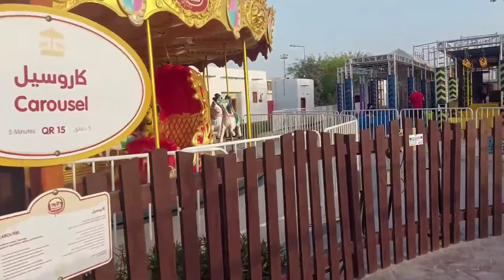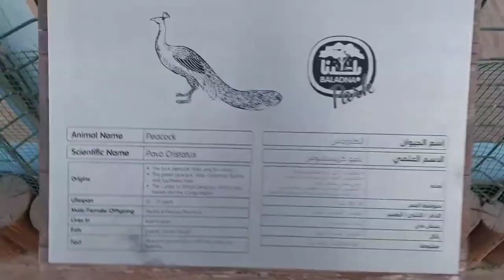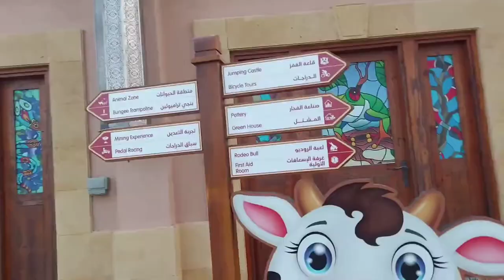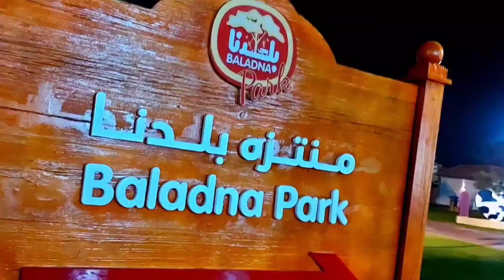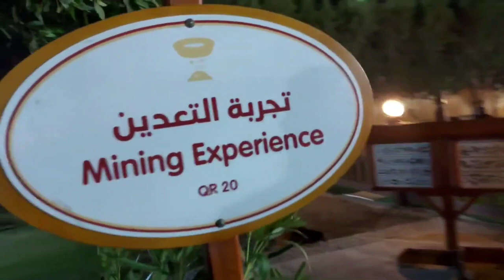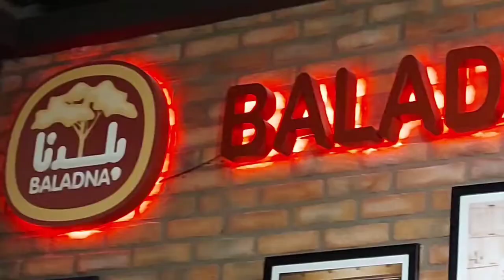Food Industry|Baladna Park|Alkhore Qatar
Fountains ⛲️
Rabbits 🐇 🐇
Parrots 🦜 🦜
Cows 🐄 🐮
Car Racing 🏎 🏁